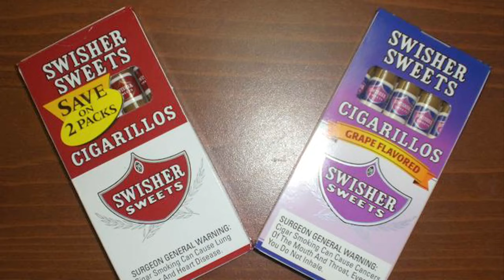St. Paul City Council Restricts Sales On Flavored Tobacco, Raises Price On Cigars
Just weeks after Minneapolis, St. Paul has also restricted sales on flavored tobacco and raised the price of cigars, Jason DeRusha, Kylie Bearse, Mike Augustyniak and Matt Brickman report (1:25). WCCO Mid-Morning – Jan. 7, 2016